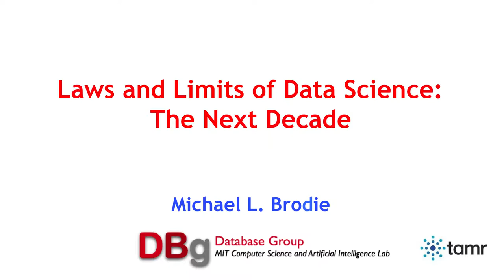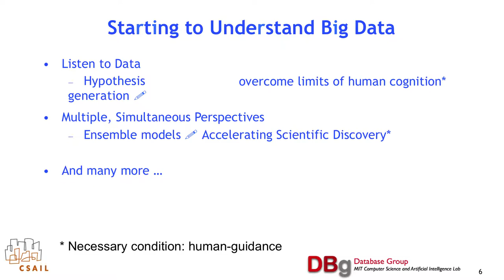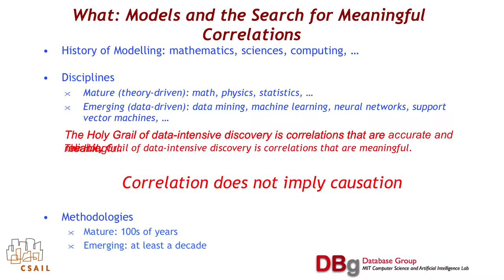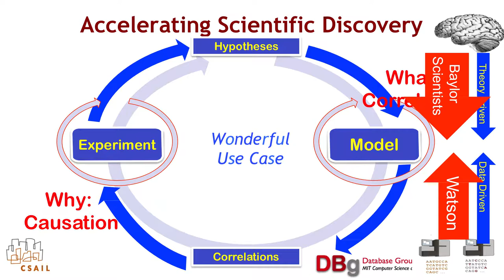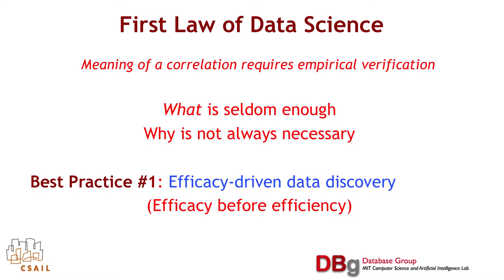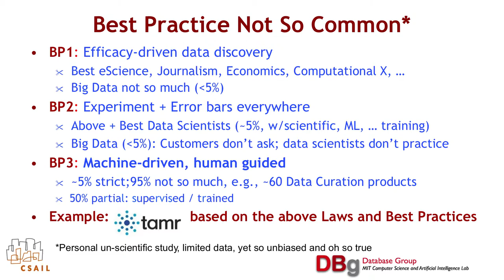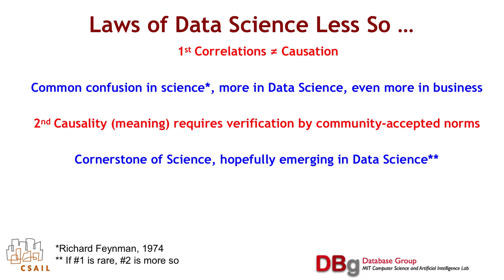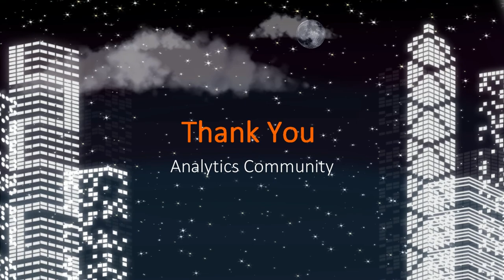Error Bars on Everything: Who knew? with Dr. Michael Brodie